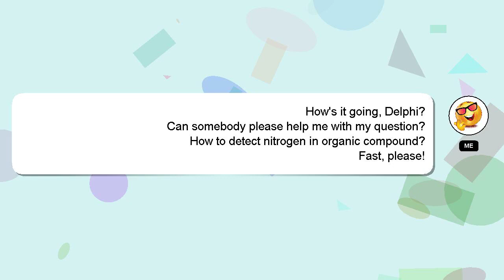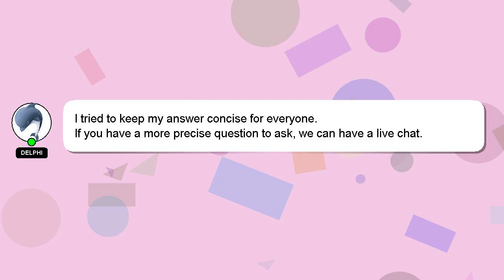How to detect nitrogen in organic compound?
An introduction to myself in a few words, Howdy, my name's Delphi. I help you answer your questions. - How to detect nitrogen in organic compound?

If you need more specific information, let me know by leaving a comment or starting a chat. I will 'heart' your answer to show my gratitude for your contribution.

*2 What we are experimenting :*